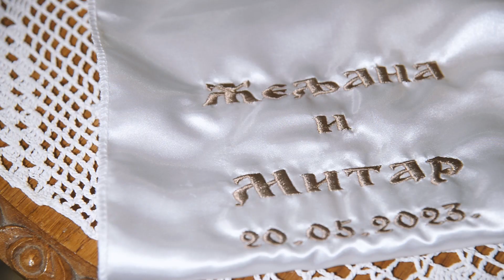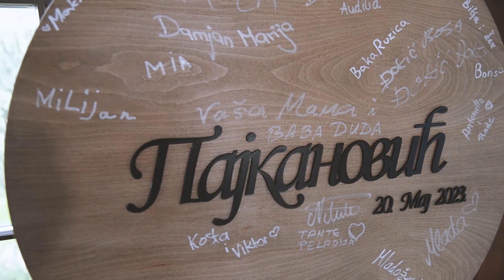ŽELJANA & MITAR // WEDDING VIDEO